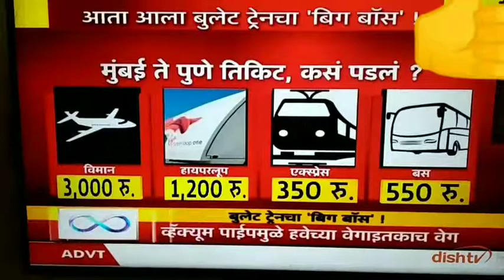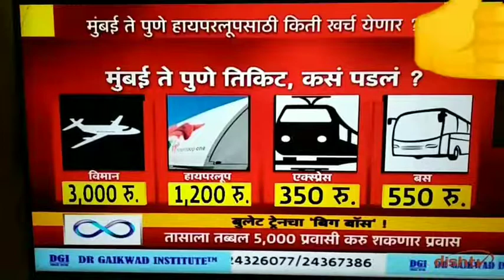Latest News/Hyperloop train Mumbai to Pune_2026 coming soon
Latest News Hyperloop One test track just  Las Vegas,
The Hyperloop is a pneumatic tube for humans